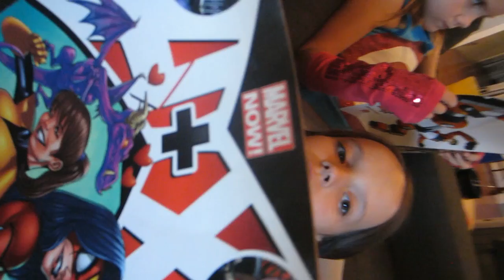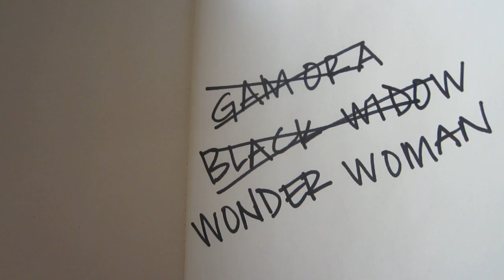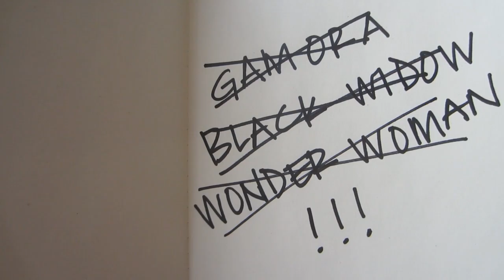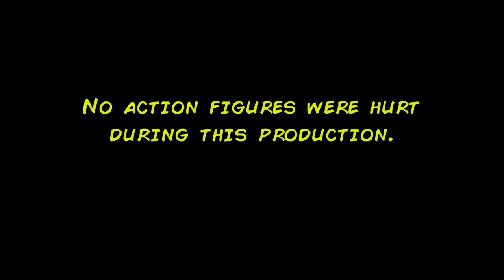Anya & Stella vs. Action Figures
Superhero-crazy Anya and Stella demonstrate what girls run into when they try to buy action figures at the store.

Notes: Gamora is available as part of one of the two-packs of mini-figures. She is also available as part of the Marvel Legends series. Target was out of both of those and has been for weeks.

The only female action figure we were able to find in the entire aisle was Wonder Woman, and she was only available as part of a seven-hero set that cost $50. So in order to get one Wonder Woman, the girls would have to buy six heroes they didn't want and pay $50 for the privilege. That was a non-starter.

I'm enough of a nerd that I know where to go to get female super hero figures, but they are generally designed for the adult male collector market. They are often inappropriately attired and always more expensive than the lines that are developed to be played with by children.

This is our first ever video. We hope to make more and we promise that as our skills improve, they will get better.